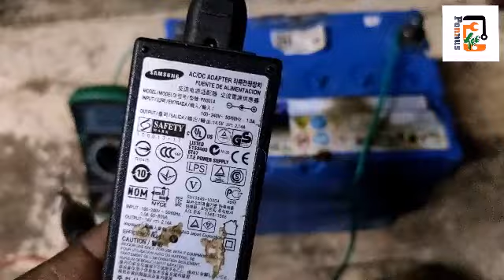battery charger അത്യാവശ്യഘട്ടത്തിൽ ഇങ്ങനെയും ചെയ്യാം